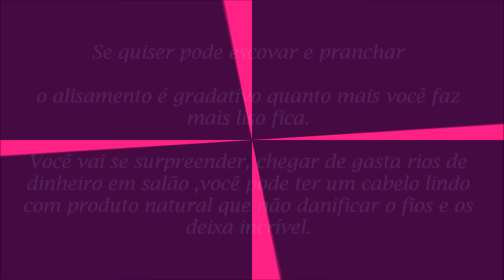COMO ALISAR E HIDRATAR O CABELO GASTANDO POUCO, RESULTADO INCRÍVEL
ALISAMENTO CASEIRO QUE ALISA E HIDRATA GASTANDO  POUCO  COM RESULTADO INCRÍVEL FAÇA O TESTE E COMPROVE